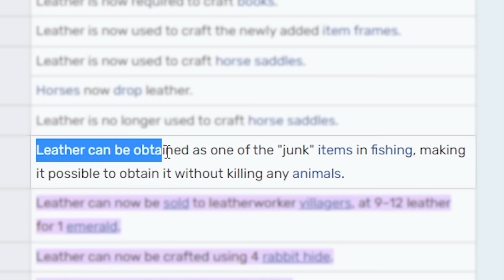I Survived 50 HOURS in a CIRCLE in Minecraft Hardcore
Download Dragon City for FREE by clicking the link, become a Dragon Master and claim a Starter Pack of 15,000 Food, 30,000 Gold and the RARE Space Being Dragon

Minecraft Hardcore, But I Survived 50 HOURS in a CIRCLE

(I Transformed the OVERWORLD into an OCEAN in Hardcore Minecraft)

This MINECRAFT HARDCORE 50 HOUR CHALLENGE is inspired by Wadzee, MumboJumbo, Grian, and sandiction! Instead of being the Hermitcraft SMP, this series is similar to a MINECRAFT CHALLENGE video because it is HARDCORE MINECRAFT! This is similar to my 100 DAYS in MINECRAFT HARDCORE but better! :)